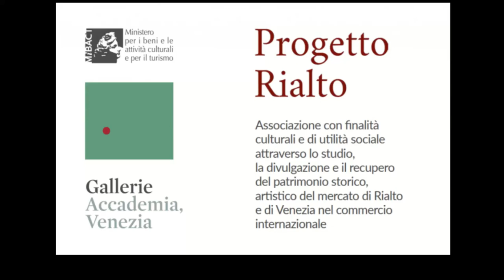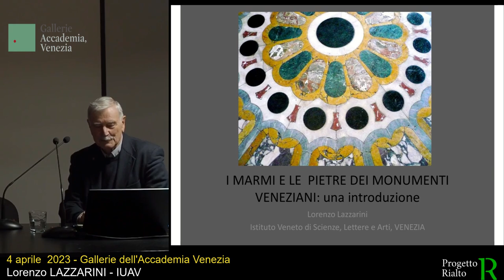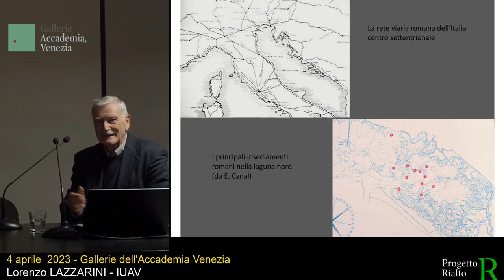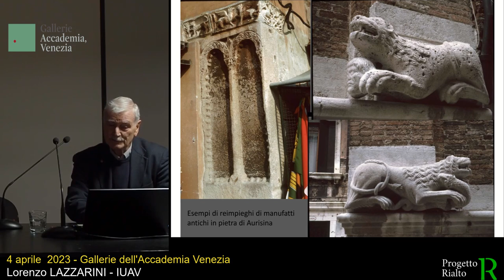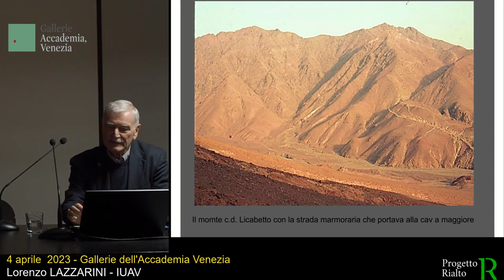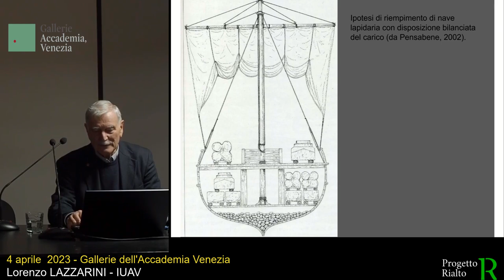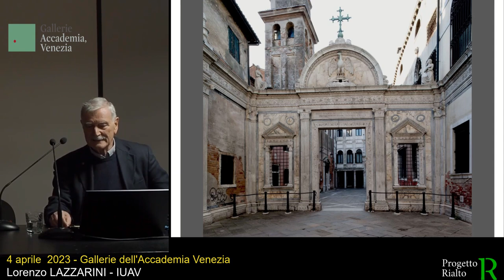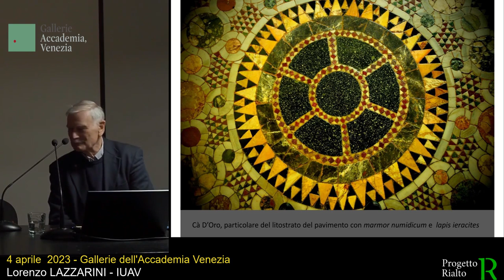Lorenzo Lazzarini | I marmi e le pietre dei monumenti veneziani: una introduzione